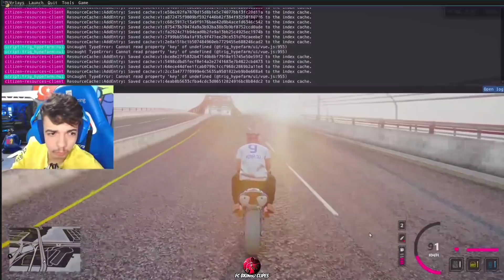ROUBANDO OS CARRO NO PORTO PRO 01 DO SINDICADO *missão do sindicato* | FC BKINHO CLIPES